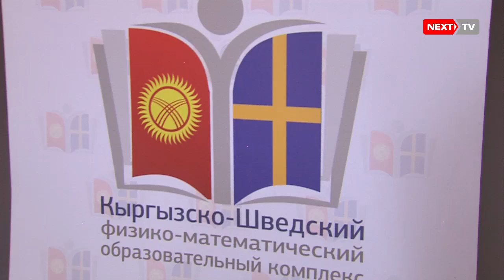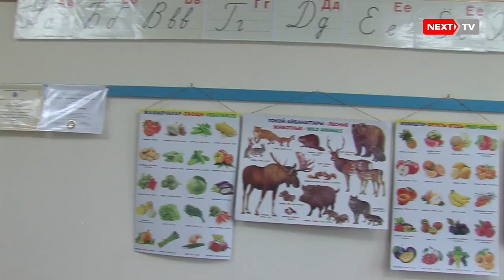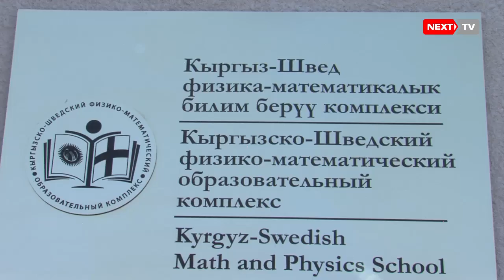Передача Next People. Кыргызско-Шведский физико-математический образовательный комплекс.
Передача Next People. Выпуск одиннадцатый. Автор Юлия Гарифулина
Сегодня нас пригласили в Кыргызско-Шведский физико-математический образовательный комплекс. Где мы с большим удовольствием поговорили с его создателем Айдаром Жоробековым.